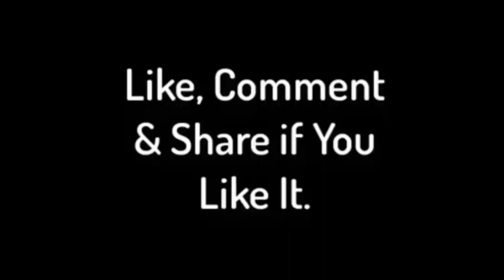Ethiopianews የመከላከያ ሰራዊት ታገተ